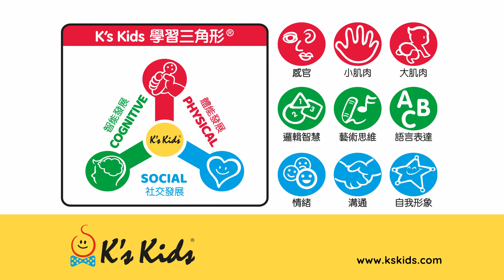如何利用玩具培養幼兒的分享行為？ 24-36個月 下集